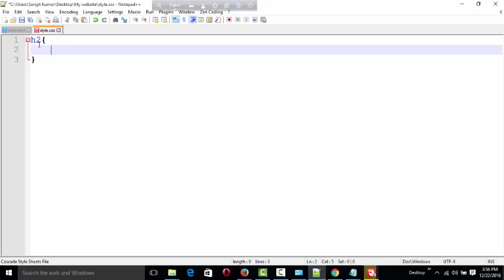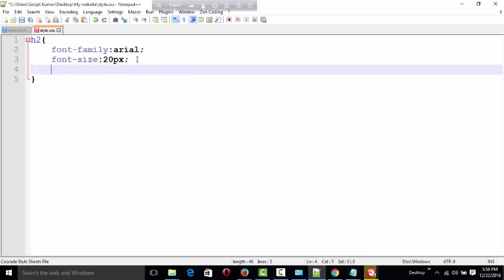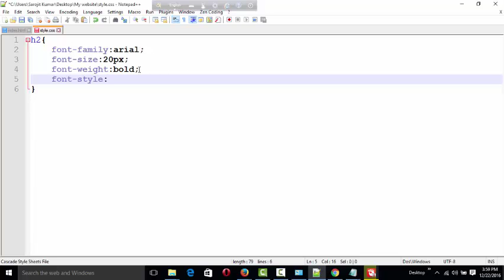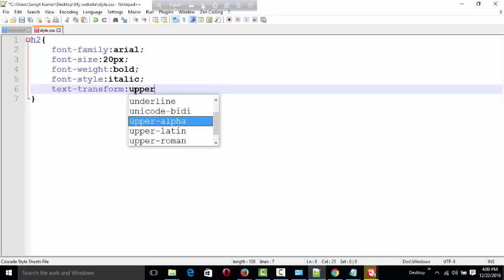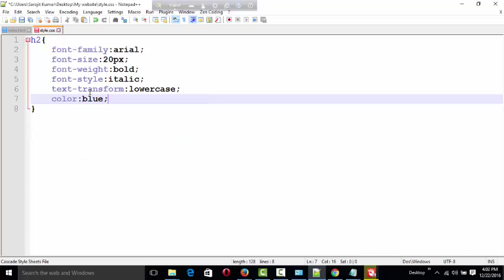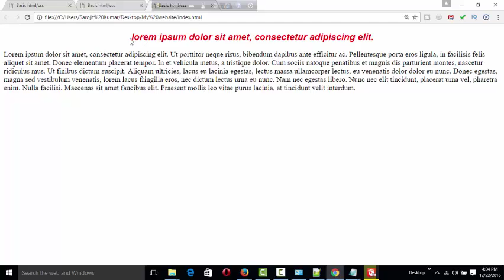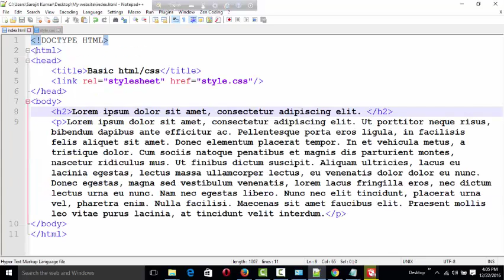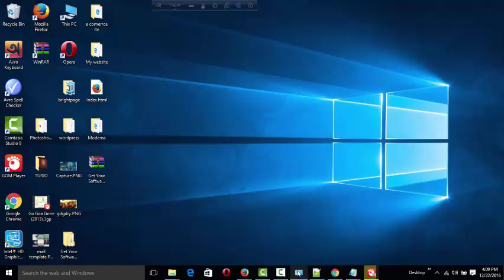How to make a web design with basic html/css( Text & image linkup) part 7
I will create web design .This is my video is easy to learn web design.
the video no is 3

Download Adobe Dreamweaver CS6 100% work